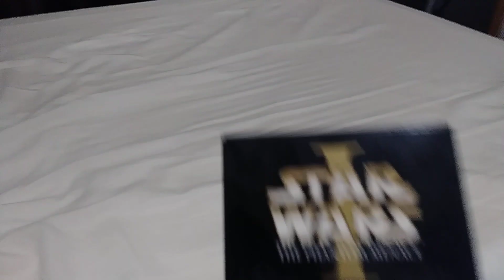A VERY BIG TAPE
I collect tapes.
This was very difficult to record with one hand.